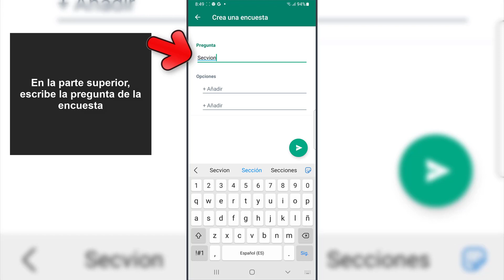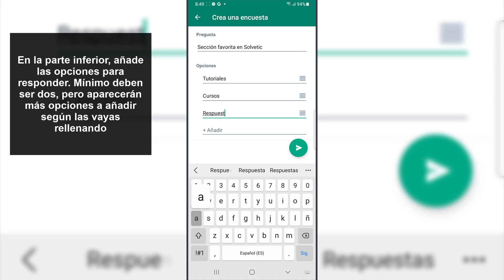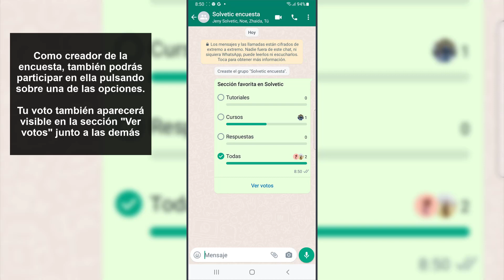ENCUESTAS WHATSAPP ANDROID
Solvetic te enseña cómo HACER ENCUESTAS WHATSAPP ANDROID para que puedas preguntar a tus amigos sobre un tema o valorar diferentes opiniones en un grupo entre otras cosas.

¿Quieres saber cómo hacer una encuesta en WhatsApp desde Android? En el siguiente vídeo podrás ver todos los pasos que debes seguir para saber cómo hacer una encuesta en WhatsApp desde celular Android y preguntar sobre un tema para que los demás respondan.

Aquí te explicamos cómo funcionan las encuestas de WhatsApp en Android para que puedas hacer estos cuestionarios de manera gratuita desde los chats grupales de WhatsApp.

- Crear encuenta Whatsapp (Cómo hacer una encuensta en Whatsapp desde móvil Android)
- Enviar encuesta Whatsapp Android (Aprende cómo compartir la encuensta de Whatsapp con tus contactos y grupos)